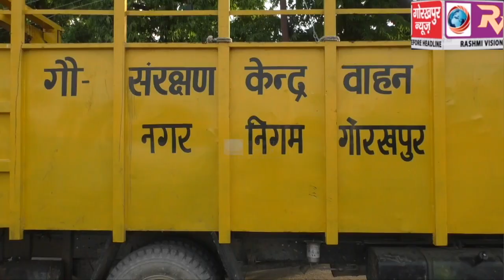महानगर में छुट्टा पशुओं के धरपकड़ के लिए नगर निगम की गौ संरक्षण केंद्र वाहन के द्वारा सड़कों पर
महानगर में छुट्टा पशुओं के धरपकड़ के लिए नगर निगम की गौ संरक्षण केंद्र वाहन के द्वारा सड़कों पर घूम रहे आवारा पशुओं को पकड़ने का चलाया जा रहा है अभियान, आवारा पशुओं को पकड़कर वाहनों में लादकर भेजा जा रहा गौ संरक्षण केंद्र।